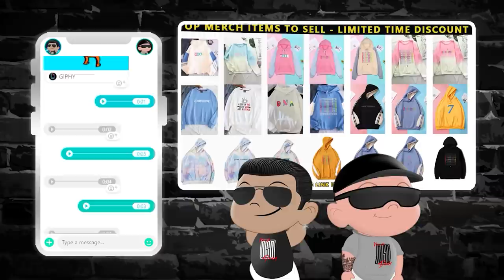MYVOGUE | GOT7 BamBam, a hermit crab-type human who puts a house in a bag..?!🐚🦀 | NSD REACTION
Watch OUR VARIETY SHOW of NSD 'TO GO': WE TAKE ON A MISSION TO FULFILL OUR DYING CURIOSITY WITH A QUESTION THAT HAS BEEN BURNING INSIDE OF US FOR A LONG WHILE...ARE..WE...KOREAN?